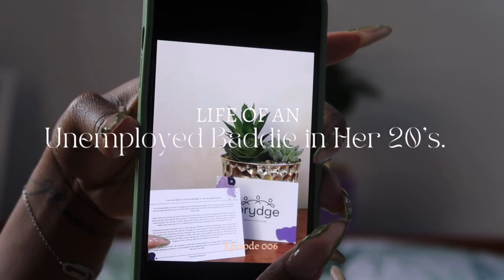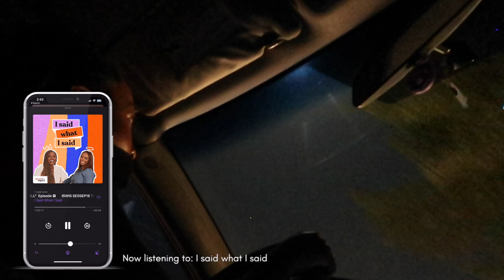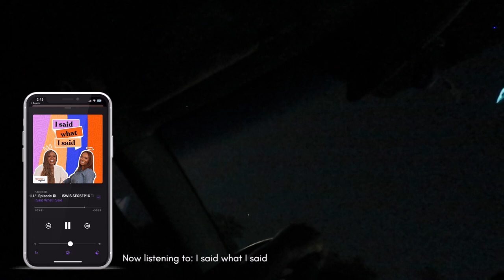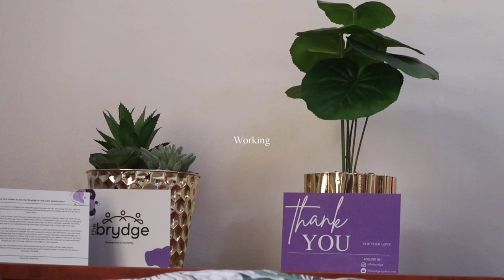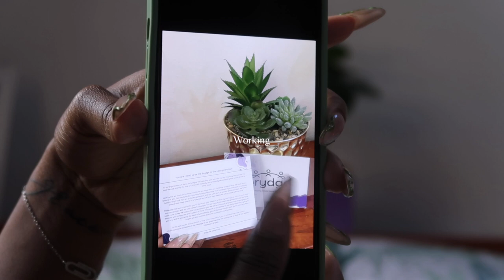LIFE OF AN UNEMPLOYED BADDIE IN HER 20'S | EPISODE 006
Hi babies,

Explore my twenties with me 😘
I hope you guys enjoy this one !
I have more content coming your way.

love you💕